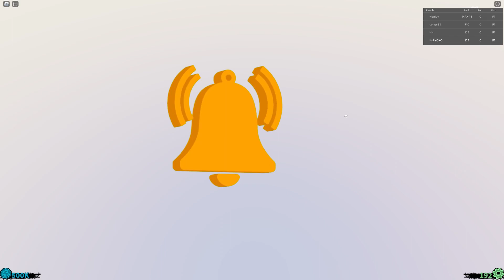*NEW* RELLGAMES RELEASED ANOTHER NEW CODE! REDEEN BEFORE IT EXPIRES! | Shindo Life Roblox JANUARY